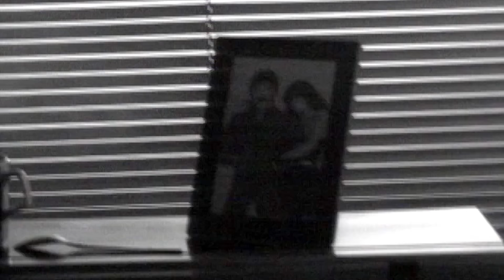Amanda Miguel - Lo Vi (Video Original Restaurado)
Letra de "Lo Vi":

Tuve ganas de echar a correr y no volver
De arrancar a mis ojos la luz y ya no ver
Tuve ganas de huir de mi piel, morir
Y quedé como estatua y lo vi, lo vi

Hablándole al oído a otra mujer
Robándome las horas de placer
Lo vi, lo vi
Clavándome el puñal de su traición
Haciendo de mi rol una versión

Tuve ganas de ser de papel y no sentir
Tuve ganas de ser buena actriz para reír
Tuve ganas de ser criminal, matar
Y me fui, simplemente me fui, me fui

Cargando en mis espaldas el dolor
Buscando como loca una razón
¿Por qué? ¿Por qué?
Desnuda de su amor no sé quien soy
Si no voy de su mano, ¿adónde voy?
Sin él, ¿quién soy?

La ra ra ra ra ra ra
Lo vi